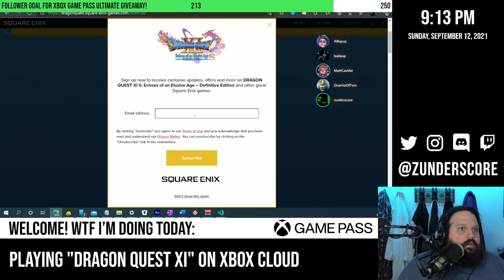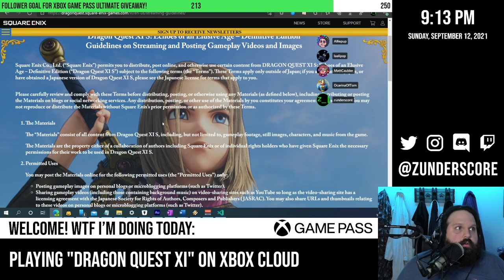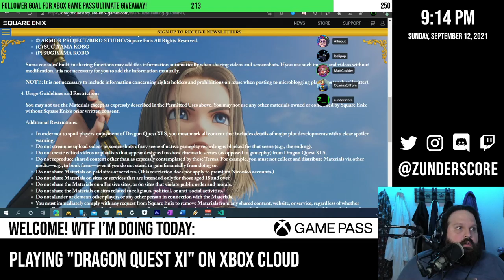zunderstream Show Archive - 2021-09-12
🎬: "Meat drunk and ready to party !youpick - 250 follower goal !giveaway !merch zunderstream"